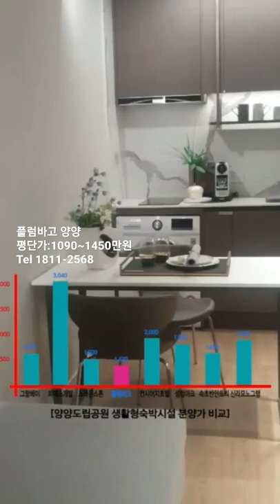전객실 오션뷰&발코니 스파가 있는 세컨하우스-플럼바고 양양 1811-2568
[플럼바고양양]
■홈페이지  plumbago.yongho.net
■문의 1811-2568